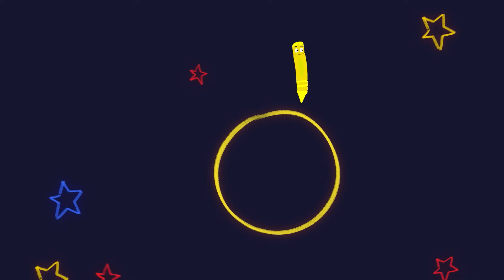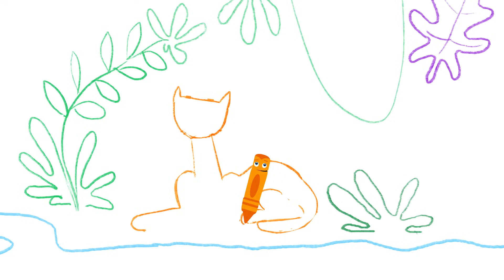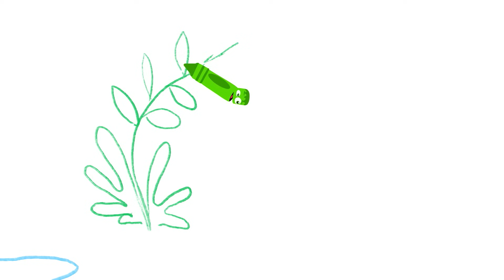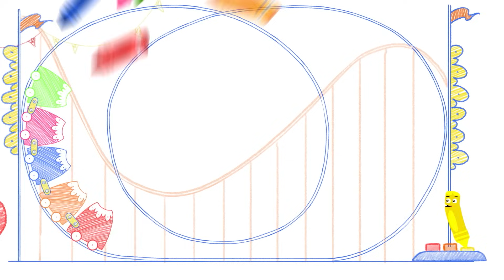PACMAN Drawing for Kids | Learn Colors & Fruits w Color Crew & GooGoo | My Color Friends | BabyFirst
Learn Colors with Pacman for Kids | 50 Min Compilation of My Color Friends | Coloring Pages for Babies.